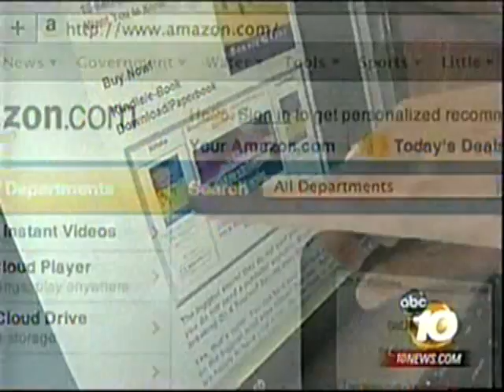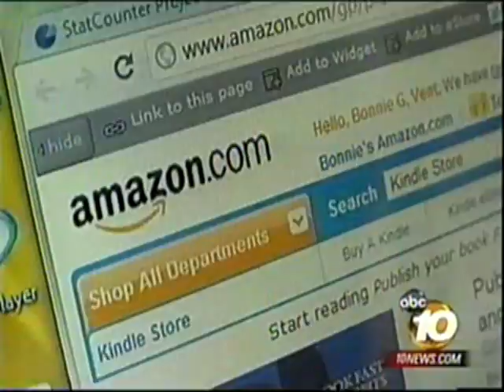Governor Brown causes Bonnie Vent and over 25,000 businesses to be FIRED